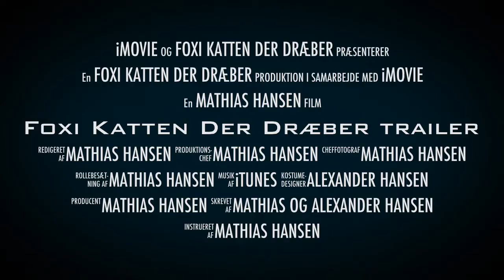Foxi Katten Der Dræber trailer